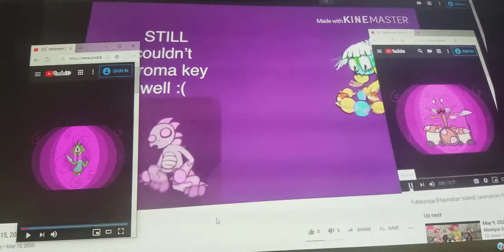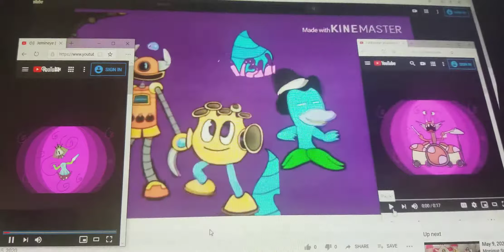May 16, 2020